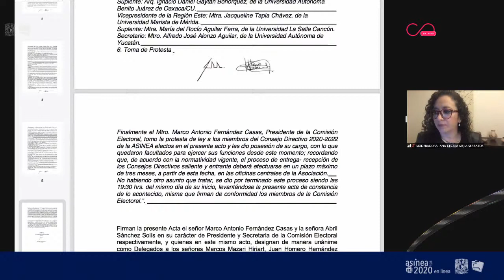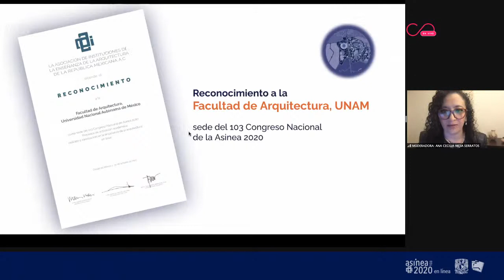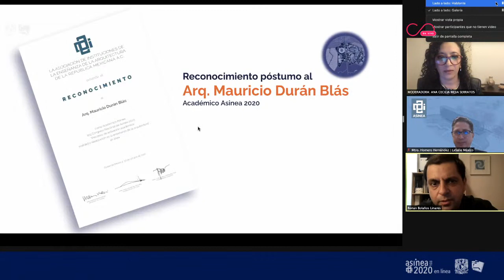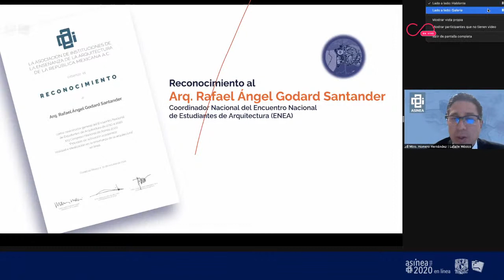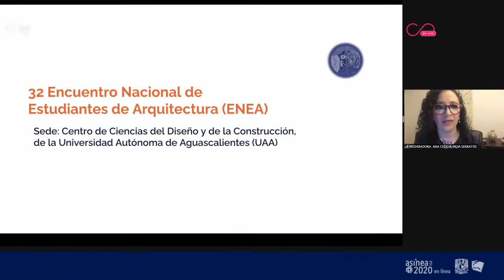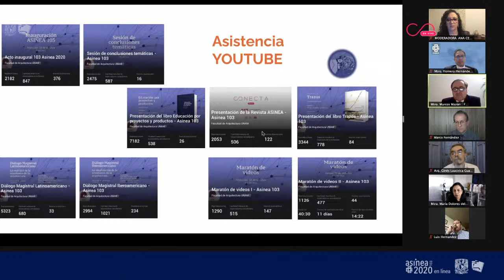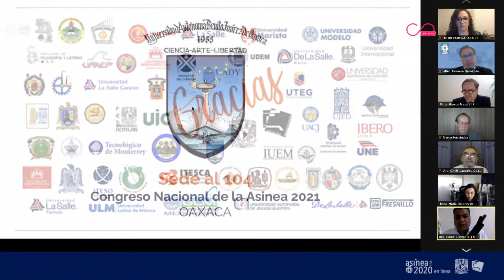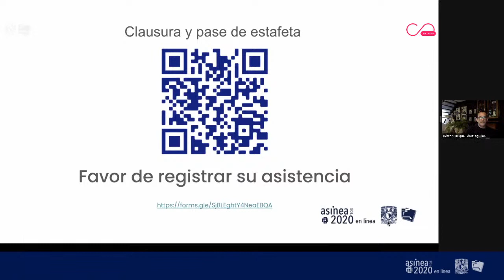Plenaria general - Asinea 103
Sesión plenaria general y cierre del 103 Congreso Nacional de la Asinea.